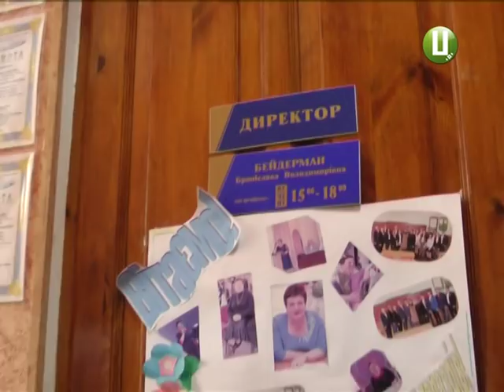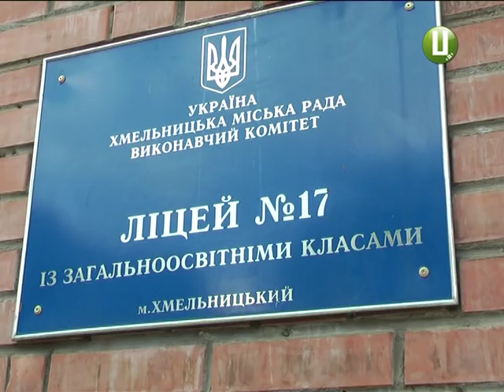В освіті обласного центру тривають кадрові перепитії